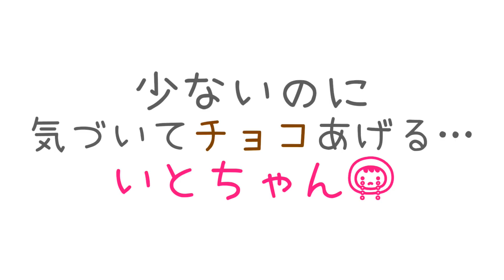【モニタリング】ケンカ？😡兄妹愛？💖 もしも、おやつの「アンパンマンチョコレート」の数が違ったら…？💦 子供たちの反応にママ涙の結末…😢【4年後｜再現｜家族愛】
【家族ブログ】
最近、えにいとも成長するにあたって
兄妹ゲンカが増えてきて
悩んでいたママは…
あの企画をもう一度と、、、

約4年前にやったこの動画の企画を…
もう一度やってみることに。
【モニタリング】おやつの時間。「アンパンマンチョコレート」の量が違ったら？えにいとの反応はいかに？

はたして、
4年後のえにいとは
兄妹愛を忘れていないのでしょうか？

ママ涙のわけは？？？

オリジナルクリスマスケーキはこちらから♥

お友達募集中♥
※LINEでしかお届けしない企画もやってくからお楽しみに♪

☆オリジナルGOODSーーーーーーーーーーーーーー☆

2020年3月9日からグッズ販売スタート！

ご縁に感謝。

2020年3月23日(月)から